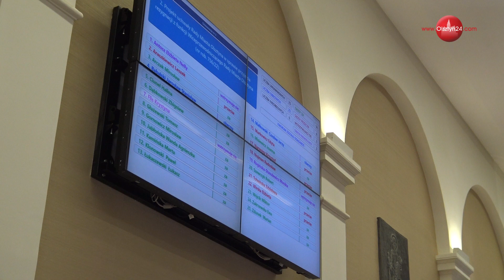XLVI sesja Rady Miasta Olsztyna (1)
Debata nad przyjęciem uchwały o rezygnacji Jarosława Babalskiego z funkcji wiceprzewodniczącego Rady Miasta Olsztyna | Urząd Miasta Olsztyna | 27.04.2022